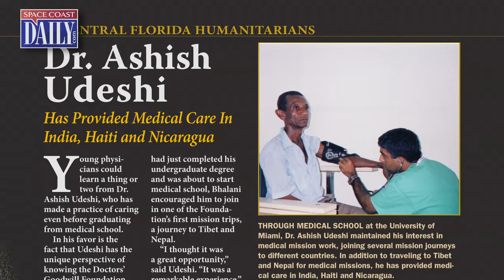Dr. Ashish Udeshi: 2014 Central Florida Humanitarian